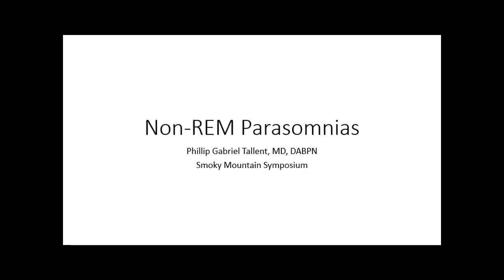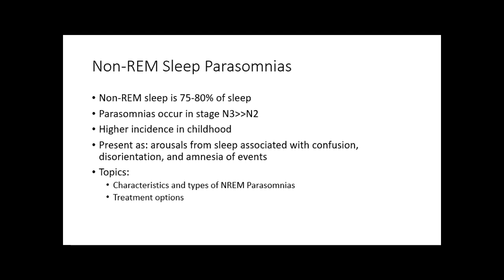Gabe Tallent - NonREM Parasomnias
12th Annual Smoky Mountain Symposium